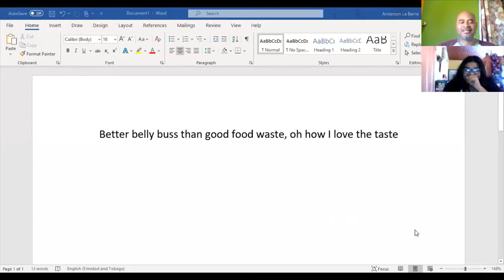Theatre Games online - Pass the message by Anderson La Barrie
Exploring online Theatre activities for students and teachers. Thank to the 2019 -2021 Theatre Arts Students at Preysal Secondary School for their assistance and support. Concept by Helen Jones